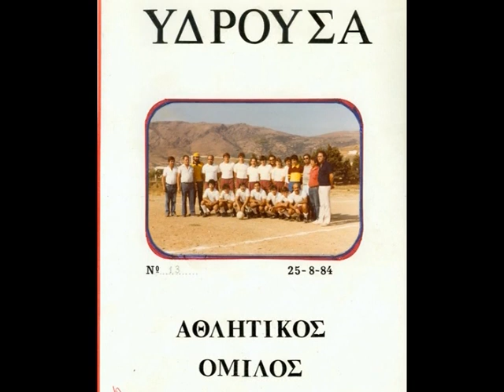A.O. YDROUSA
Song :  Manowar - Heart Of Steel